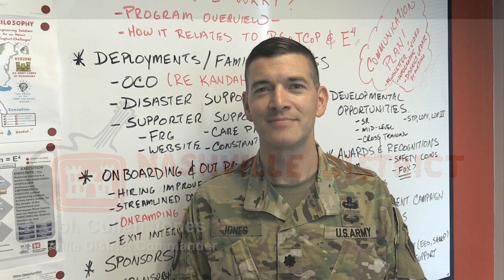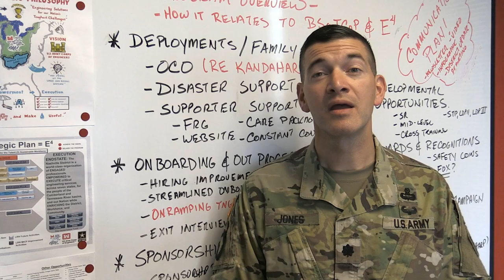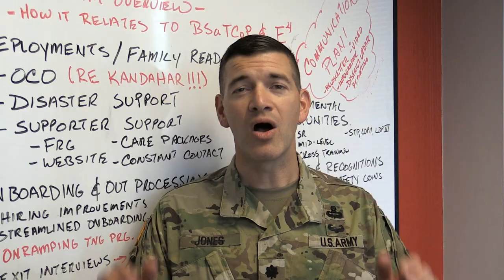Nashville District utilizes E4 tenants to boost workforce readiness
Nashville District’s leaders break down how the entire organization is supporting the U.S. Army Corps of Engineers Great Lakes and Ohio River Division’s Workforce Readiness Program through enrichment, engagement, empowerment and execution.  By utilizing these E4 tenants, the Nashville District is able to support all aspects of WkRP and the division’s Building Strong and Taking Care of People through D.R.I.V.E. Philosophy. (USACE Video by Mark Rankin)